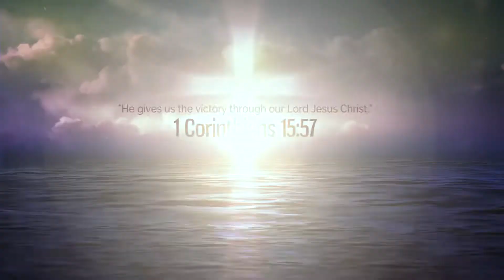Ігор Жуковський - І вони його перемогли кров'ю Агнця та словом свого засвідчення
Language: Українська/English
Life of Victory Church (Renton, WA)